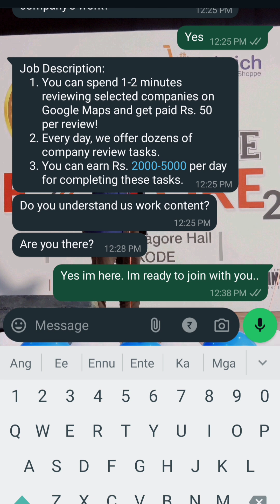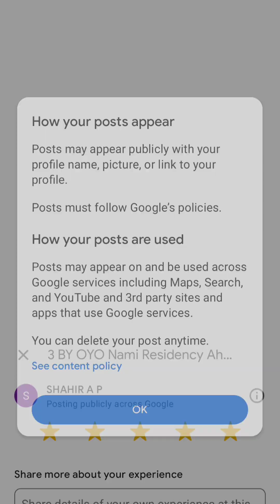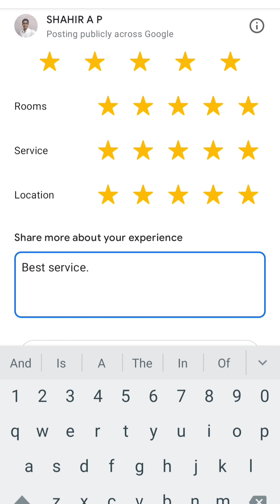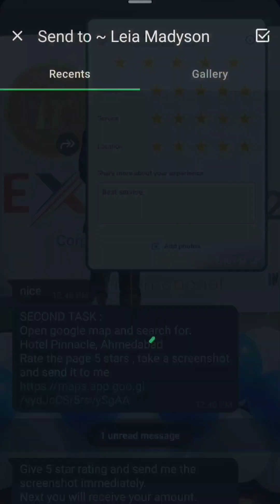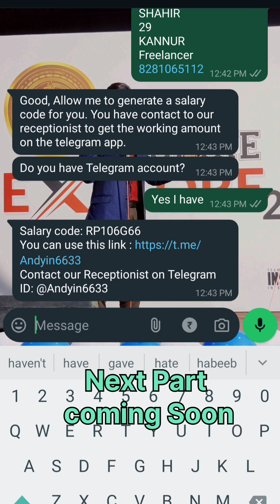Part 1 online ഉണ്ടായിപ്പുകൾ പലവിധം. ആരും പോയി തല വെക്കരുത്..അതിൽ ഒന്ന് നിങ്ങൾക്കായി സമർപ്പിക്കുന്നു.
***ആരും പറ്റിക്കാനായി തല വെച്ച് കൊടുക്കരുത്.

ഒരു കൈ നോക്കാം എന്ന് വിചാരിച്ച് നിങ്ങൾ തുടങ്ങിയാൽ ഒരു പക്ഷെ പോകുന്നത് നിങ്ങളുടെ ക്യാഷ് മാത്രമാണ്. അത്രക്ക് നല്ല രൂപത്തിൽ ആണ് നിങ്ങളെ കൈകാര്യം ചെയ്യുക.
സൂക്ഷിക്കുക. ആരും ചെയ്യരുത്. ഇങ്ങനെ ഉള്ള  കോളുകൾ വന്നാൽ കട്ട് ചെയ്യുക. ചിലപ്പോൾ നിങ്ങൾക്ക് 300 ഓ400 കിട്ടുമായിരിക്കും. പോകുന്നത് 10000 ലക്ഷങ്ങളും അ
യിരിക്കും.